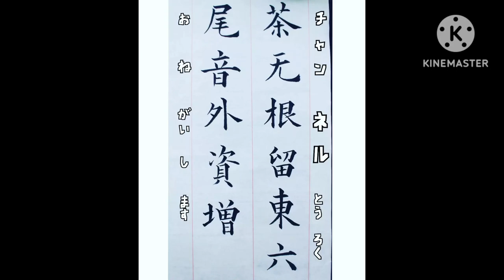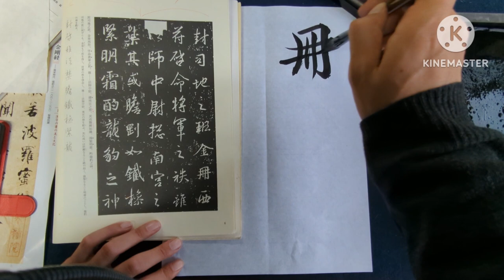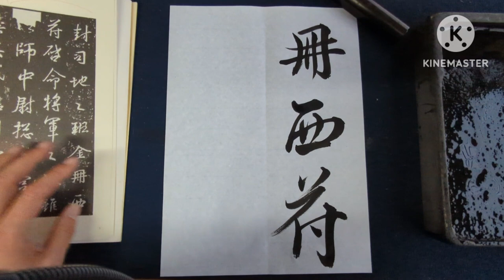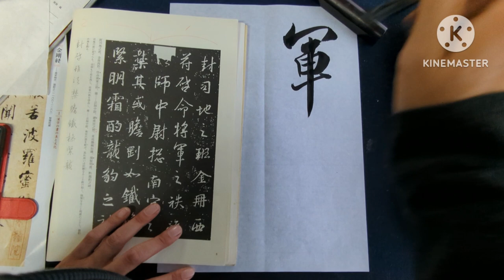王羲之の書から集められた集字碑!!『興福寺断碑』の臨書。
王羲之の行書から集められた集字碑である「興福寺断碑」の臨書です。

毎日午前９時と午後６時ぐらいに臨書動画をアップロードします。ほぼ独学なので、温かい目で見て頂けると嬉しいです。